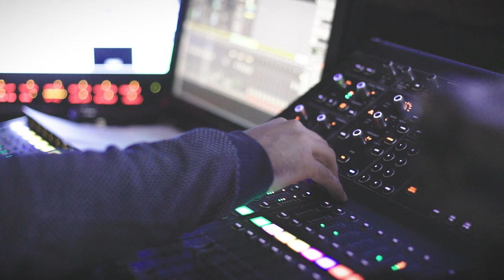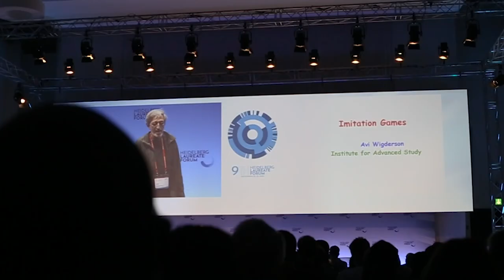Laureates of mathematics and computer science meet the next generation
The HLF connects highly talented young researchers of mathematics and computer science with the most venerated scientists in their research fields: recipients of the Abel Prize, ACM A.M. Turing Award, ACM Prize in Computing, Fields Medal, IMU Abacus Medal and Nevanlinna Prize. The HLF is designed as a platform for inspiration and creativity, fueled by the desire to inspire the next generation of scientists. The HLF creates the opportunity for researchers to profoundly interact and fluently exchange ideas.